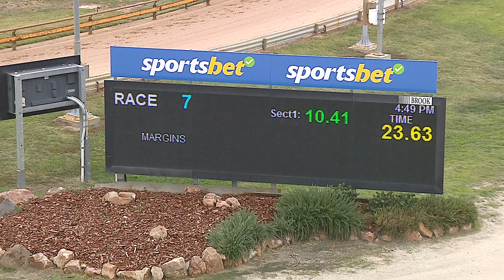HOR TUE 23 APR 24 R7